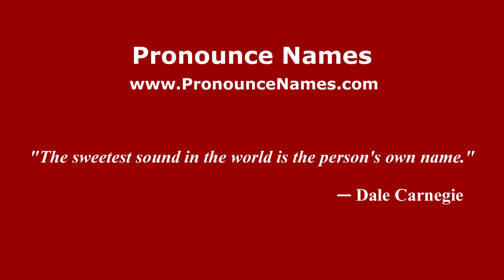How to pronounce Mangiarotti (Italian/Italy) - PronounceNames.com